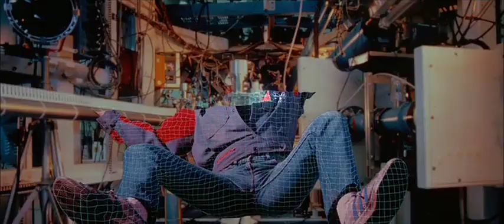Tron Digitization Sequence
Actor Jeff Bridges is digitized and becomes a computer program in the 1982 movie Tron.